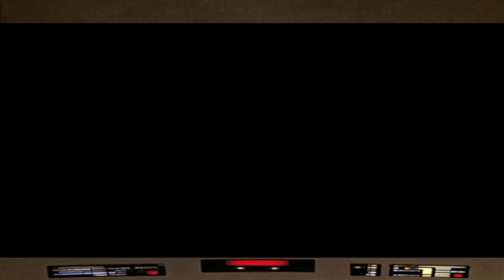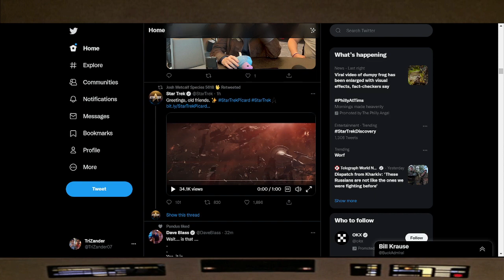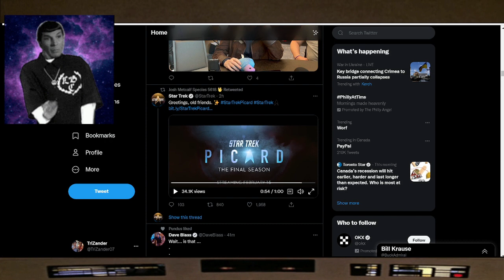USS ENTERPRISE F IS CANON! STAR TREK PICARD S3 TRAILER! - REACTION/REVIEW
Captains 07

YEESSSS LETS GO!

The Odyssey is CANON!!!

We have our review and reaction to the NEW TRAILER that has ALL THE FEELZ!

What are your thoughts Caps?

LLaP